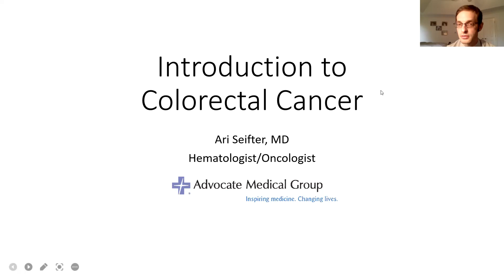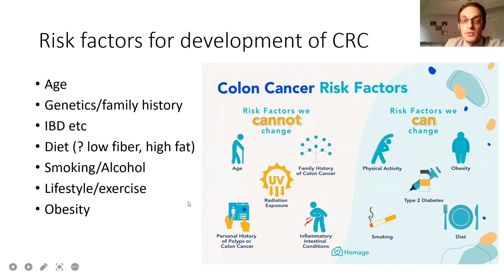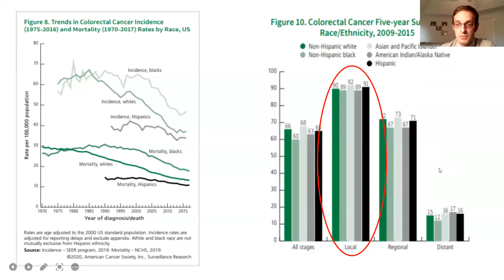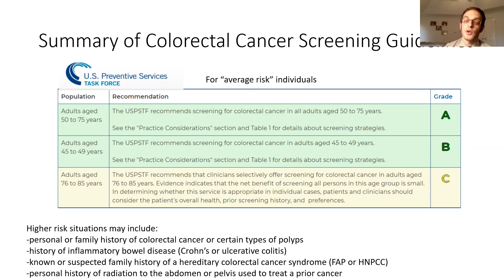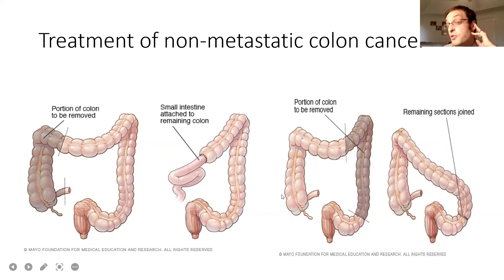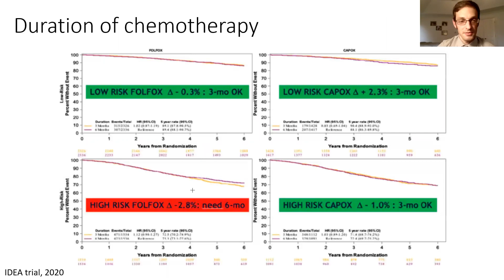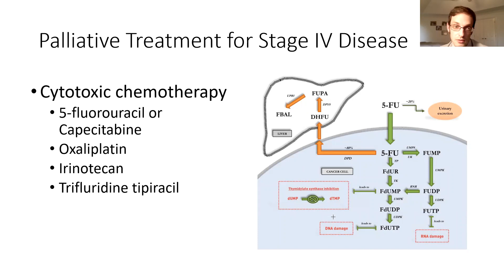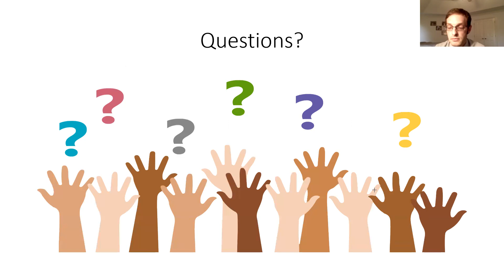Conversations on Cancer Colorectal Health 5 22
Dr. Ari Seifter of Advocate Medical Group joins us to share guidelines for colorectal cancer screening, prevention and treatment.